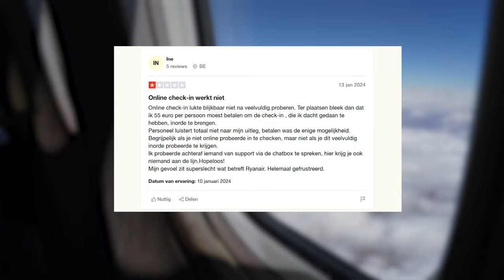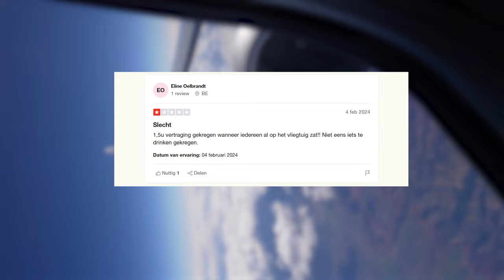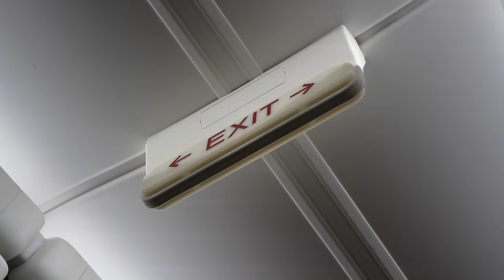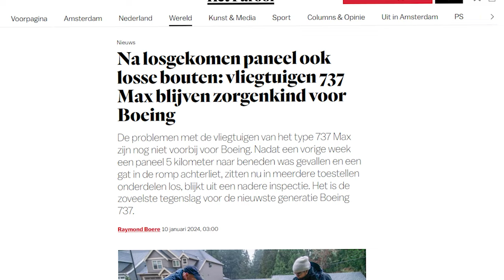Ik Vlieg Met 's Werelds Slechtste Vliegtuig!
Vliegen met een vliegtuig die op instorten staat, zou je daar mee vliegen?
Oke instorten is wel heel overdreven, maar ik besloot om samen met:
@MarkBenIk , @nevio1505 te vliegen met 's werelds SLECHTSTE vluchtmaatschappij!
Om te zien of dit goed ging, kijk de video!